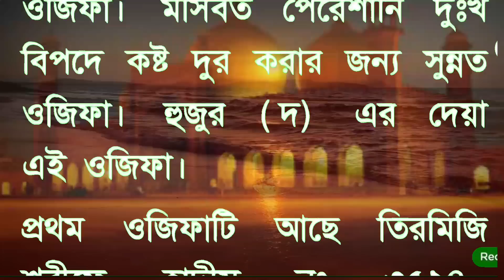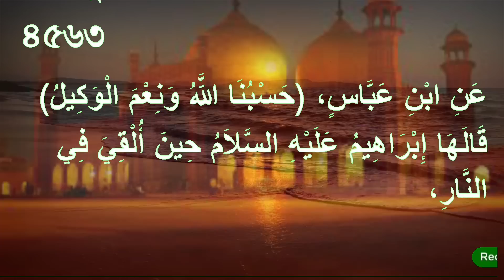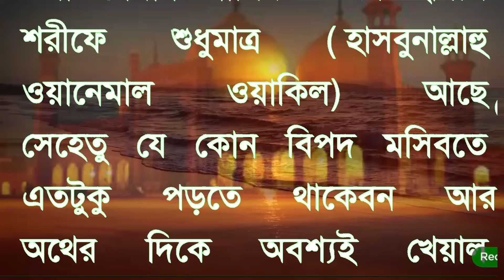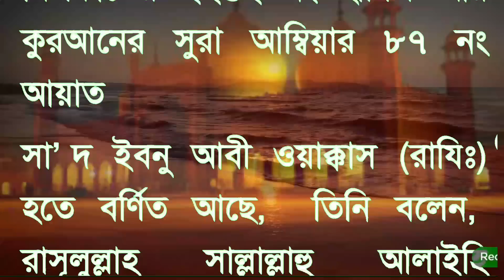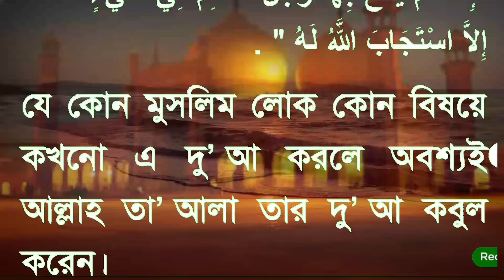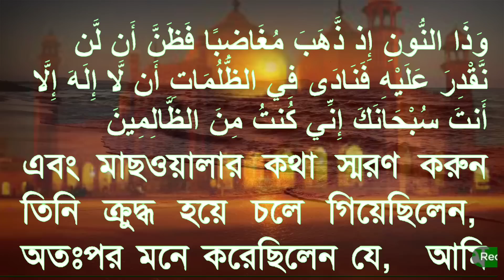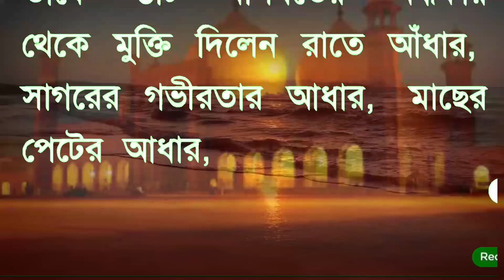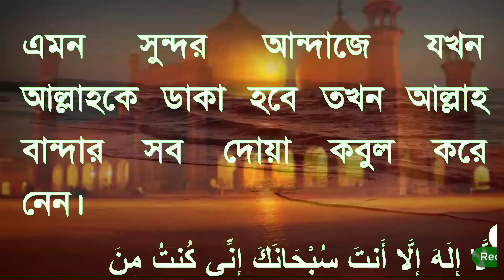সব দুঃখ কষ্ট বিপদ থেকে মুক্তির ৩টি ইসমে আজম এর সুন্নত ওজিফা। যা চাইবেন তাই পাবেন। All Bangla dua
এখন আমি ৩টি এমন ওজিফা বলব যা টপ অফ দ্যা লিস্ট ৩টি ওজিফা। মসিবত পেরেশানি দুঃখ বিপদে কষ্ট দুর করার জন্য সুন্নত ওজিফা। হুজুর (দ) এর দেয়া এই ওজিফা।